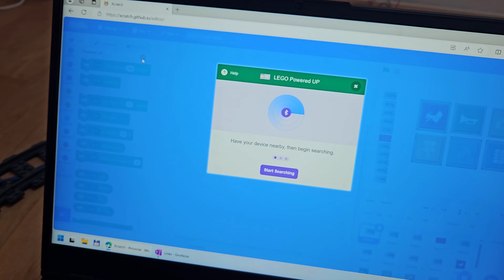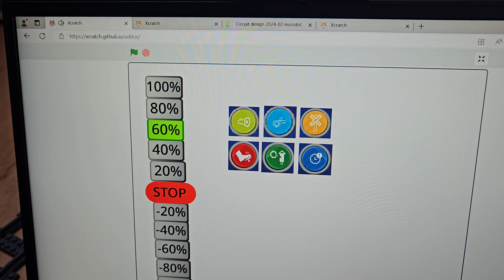Control LEGO train with Scratch